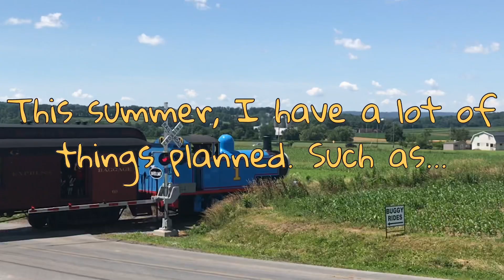July 2019 Update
Here’s some things that are to come this summer from me. :)